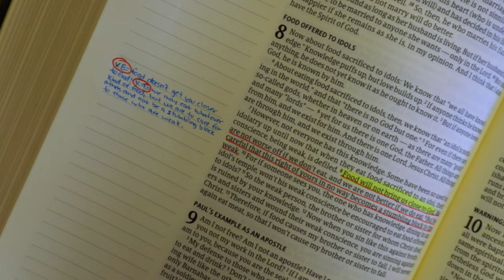I Finally chose and I found THE ONE!!!